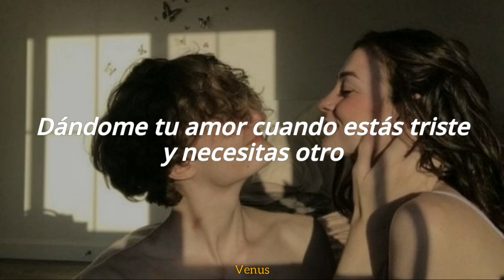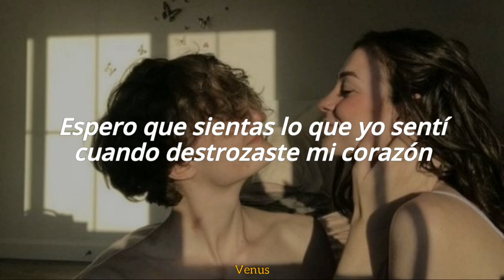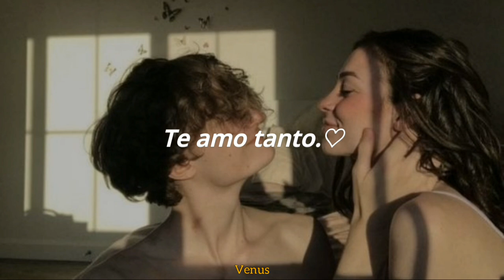The Walters // i love you so // Sub.Español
The Walters (i love you so)Subtitulada en español
The Walters (i love you so)Traducida en español
The Walters (i love you so)Lyrics

~Okey por aquí les dejo esta belleza de canción disfrutenla mucho y espero y les sea de su agrado e igual para tambien agradecerles todo el apoyo que me an brindado muchas gracias en verdad❇

🍃Si tienes alguna duda sobre la letra de la canción aganmelo saber en los comentarios.

🍃Si te gusto el video no olvides dejar tu like , y si te agrada mi contenido igual no olviden suscribirse y activar la campanita para que no se pierdan de ningún videito:)

🍃Si quieres que te traduzca alguna canción que te guste aganmelo saber en los comentarios.

🚫ATENCIÓN:
Este video esta echo con la finalidad de divertirse y de disfrutar la subtitulación de la canción
⚠️NO SOY LA PROPIETARIA DE ESTA CANCIÓN⚠️